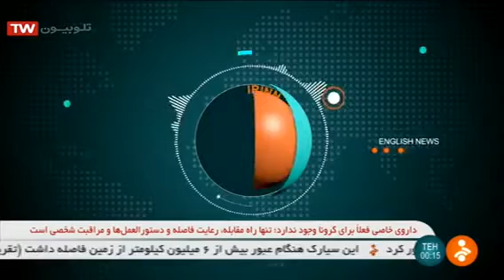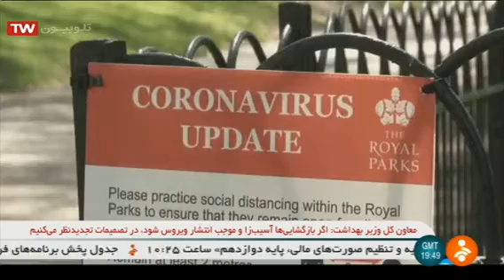Iran News Covid 19 Corona virus April 30th 2020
Iran point of view to the world and Inside of IRAN and how they are struggling by Covid 19 Corona Virus and IRGC military satelite .
Follow us= not to lose daily secret news from inside of Iran.